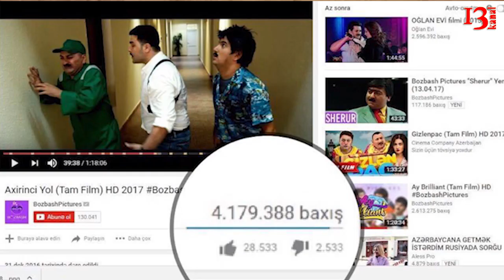"Vine, günümüzün en lazımsız icadı"-Tozsoran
Ölkə olaraq hamı 1 şeydən şikayət edir. Bizdə niyə ancaq komediya çəkilir? Niyə ağır filmlər çəkilmir.

Çəkilib, hətta çox yaxşı biri çəkilib. Pərdə filminin cəmi 150 min baxışı var.

Gizlənpaç, Axırıncı yol, Ay Brilyant kimi filmlər isə 2 milyon ortalama baxış sayı var.

Ölkədə 3 sinema şirkətinin olduğunu nəzərə alaraq, onlarında hamısının eyni filmləri verir. İnsanlara ayrı seçim şansı qalmır. Ümumi olaraq bu ölkənin insanı nəyə gülür.

21-ci əsrin əvvələrində PPB siyasi repliklar ataraq, küçə zarafatları edərək bizi güldürməyə başladı. Biz əslində ilk qurşaqdan aşağı zarafatları da o dövrlərdə gördük. Dövr dəyişib.

Ölkədə hamının instagram və facebook hesabı var. Demək ki, gülüş əhatəsi də dəyişib. Bunun başlanğıcı belə oldu. Facebookda xırda-xırda səhifələr çöp adamlar çəkib üstünə yazı yazaraq bizi güldürməyə başladı
Bu işi daha da profesianallaşdırdılar. Daha rəngli şəkillər, daha mənalı videolar. Sonra kimsə ölkəyə dublyajı gətirdi. Bununla da ölkədə gülüşün açarını itirdik.

Vine! 21-ci əsrin ən lazımsız icadı. Hamı vine çəkir. Bacardı-bacarmadı. İnstagram səhifəsində belə yazılır. Məqsədimiz sizin üzünüzə gülüş bəxş etməkdi.

 Ölkəmizdə əllə-qolla olunan zarafatlara da isti münasibət var.

Hər hansı bir dostunuzu yolda görərkən boynunun arxasına bir şapalaq vuraraq "ayə Ələsəgər nətərsən" deyə bilərsiz. " çox gülməli alınır. Mizah həmişə siyasi stuasiyaya görə şəkil alır. Mizah gücü əlində saxlayana dərdini danışmağın ən yaxşı yoludur. Düz sözü zarafatla deyərlər. Yaxşı deyib atalarımız. Biz son zamanlar Fəlakətə gülürük. Sözün əsl mənasında. Ən gülməlisi anektod." (bir kişi danışır ben dedim dedim ölücəm siz inanmadınız" o video qoyulur). Mən də sizə bir anekdot danışım bir gün bir rus erməni bir də azərbaycanlı olur. Yaxşı-yaxşı zarafat edirik.